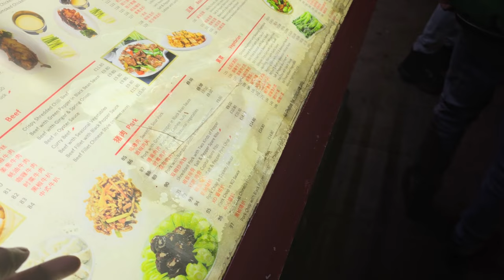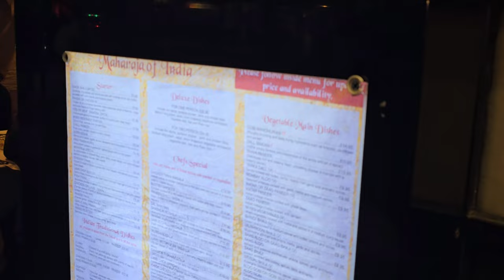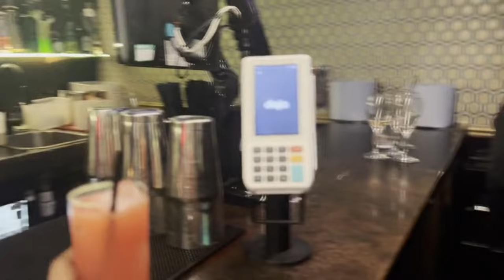NIGHT LIFE IN LONDON 🇬🇧 | ENGLAND | Day-1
Description: life in London.

.OR.

        Dharmendra_raaz